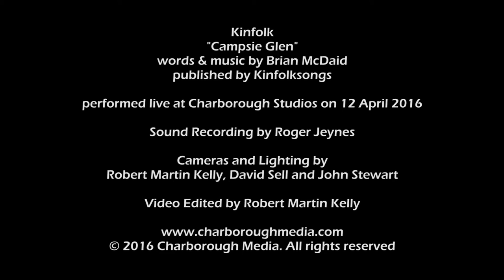Kinfolk - Campsie Glen (Live @ Charborough)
New album out now: “Long Time Gone“